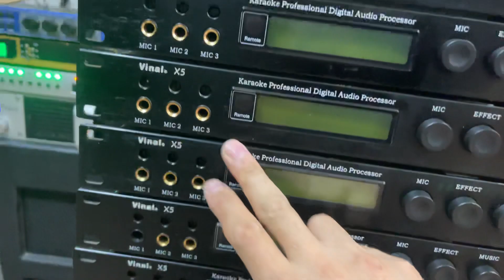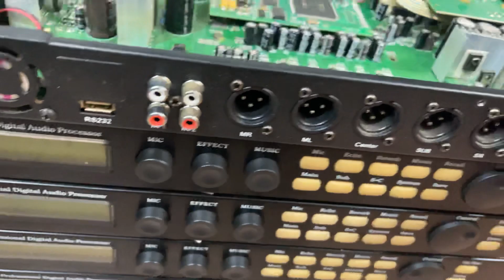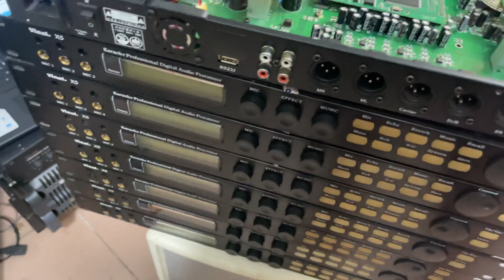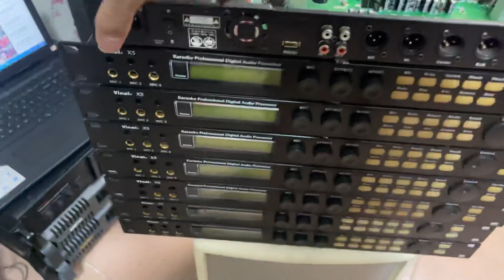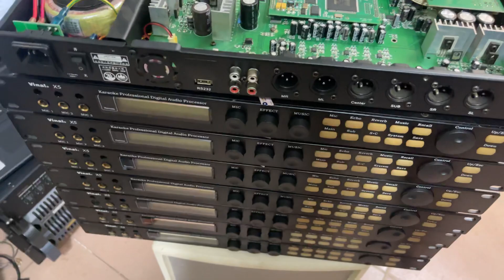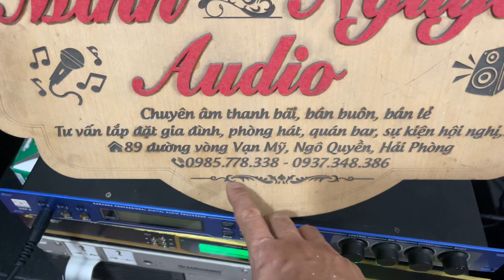💥💥24/5/2022 tiếp tục cập bến vang x5 vinal bãi bản cao cấp,chất âm quá đỉnh,máy bền lh;0985778338